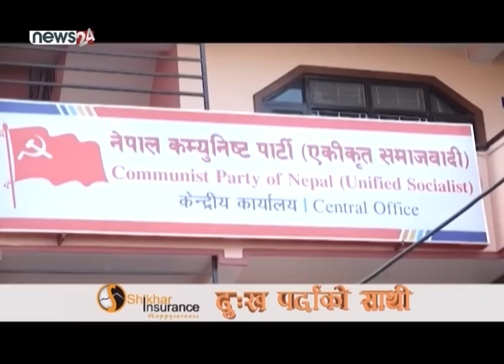नेकपा एस : ओलीप्रति अविश्वास, लिखित सहमतिको प्रतिक्षा - NEWS24 TV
राष्ट्रपति निर्वाचनको प्रस्तावले नेकपा एकिकृत समाजवादीमा तरंग पैदा गरिदिएको छ । एमाले अध्यक्ष केपी ओलीबाट विगतमा भएका अविश्वासका कारण अहिलेको प्रस्तावमा पनि नेकपा एसले विश्वस्त हुन सकेको छैन । लिखित सहमति हुने अवस्थामा भने ओलीको प्रस्तावमा एस सकारात्मक देखिएको छ । वुधवारको सचिवालय बैठकले राष्ट्रपतिका लागि एमालेसँग आधिकारीक प्रस्तावको आह्वान गरेको छ ।